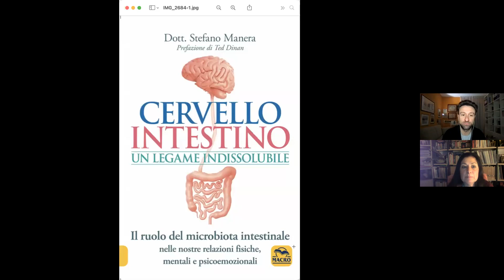" Cervello e intestino: un legame indissolubile" con il dr. Stefano Manera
L'associazione per lo studio e la ricerca della persona Armonia Aps ha creato il progetto "Filo di Arianna: un percorso tra salute, speranza e creatività per uscire dalla crisi e ritrovare la propria integrità" . Il progetto è finanziato dal Ministero del Lavoro e delle Politiche sociali e dalla Provincia Autonoma di Trento. Sono 34 webinar didattici ed esperienziali con altrettanti esperti, gratuiti per la cittadinanza . Per iscriversi e ricevere il link della piattaforma Zoom basta prenotarsi sul sito Questo webinar è con il Dr. Stefano Manera e parla del legame indissolubile tra cervello e intestino.